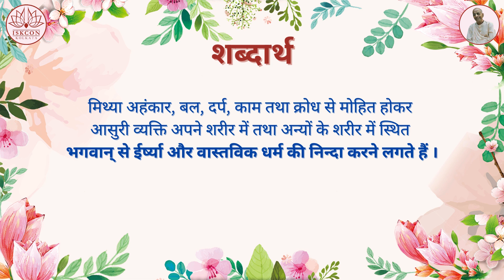श्रीमद्भगवद्गीता यथारूप : अध्याय 16 - श्लोक 18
16.18 दैवी तथा आसुरी स्वभाव:

अहंकारं बलं दर्पं कामं क्रोधं च संश्रिताः |
मामात्मपरदेहेषु प्रद्विषन्तोऽभ्यसूयकाः ||

मिथ्या अहंकार, बल, दर्प, काम तथा क्रोध से मोहित होकर आसुरी व्यक्ति अपने शरीर में तथा अन्यों के शरीर में स्थित भगवान् से ईर्ष्या और वास्तविक धर्म की निन्दा करने लगते हैं ।

तात्पर्य : आसुरी व्यक्ति भगवान् की श्रेष्ठता का विरोधी होने के कारण शास्त्रों में विश्र्वास करना पसन्द नहीं करता । वह शास्त्रों तथा भगवान् के अस्तित्व इन दोनों से ही ईर्ष्या करता है । यह ईर्ष्या उसकी तथाकथित प्रतिष्ठा तथा धन एवं शक्ति के संग्रह से उत्पन्न होती है । वह यह नहीं जनता कि वर्तमान जीवन अगले जीवन की तैयारी है । इसे न जानते हुए वह वास्तव में अपने प्रति तथा अन्यों के प्रति भी द्वेष करता है । वह अन्य जीवधारियों की तथा स्वयं अपनी हिंसा करता है । वह भगवान् के परम नियन्त्रण की चिन्ता नहीं करता, क्योंकि उसे ज्ञान नहीं होता । शास्त्रों तथा भगवान् से ईर्ष्या करने के कारण वह ईश्र्वर के अस्तित्व के विरुद्ध झूठे तर्क प्रस्तुत करता है और शास्त्रीय प्रमाण को अस्वीकार करता है । वह प्रत्येक कार्य में अपने को स्वतन्त्र तथा शक्तिमान मानता है । वह सोचता है कि कोई भी शक्ति, बल या सम्पत्ति में उसकी समता नहीं कर सकता, अतः वह चाहे जिस तरह कर्म करे, उसे कोई रोक नहीं सकता । यदि उसका कोई शत्रु उसे ऐन्द्रिय कार्यों में आगे बढ़ने से रोकता है, तो वह उसे अपनी शक्ति से छिन्न-भिन्न करने की योजनाएँ बनाता है ।